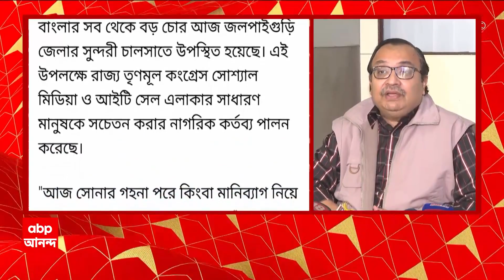Suvendu Adhikari: শুভেন্দু অধিকারীর বিরুদ্ধে এবার পাল্টা 'চোর' স্লোগানকে হাতিয়ার তৃণমূলের | ABP Anan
ABP Ananda LIVE: লোকসভা ভোটের আগে শাসক-বিরোধী দুপক্ষেরই হাতিয়ার 'চোর' স্লোগান! শুভেন্দু অধিকারীর বিরুদ্ধে এবার পাল্টা 'চোর' স্লোগানকে হাতিয়ার তৃণমূলের । 'বাংলার সব থেকে বড় চোর এসেছেন চালসায়' । 'আজ সোনার গয়না পরে কিংবা মানিব্যাগ নিয়ে রাস্তায় সাবধানে চলাচল করবেন' । 'সকলে বাড়ির দরজা ভাল করে বন্ধ করে রাখবেন'
শুভেন্দু অধিকারীর চালসা সফরের মধ্যেই মাইকে প্রচার তৃণমূলের আইটি সেলের